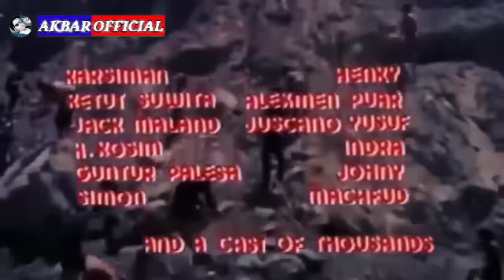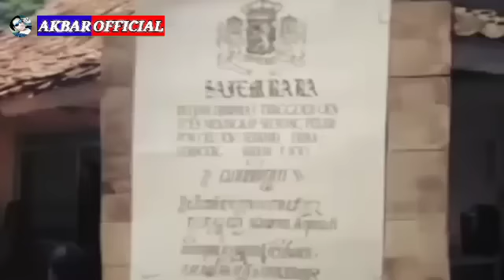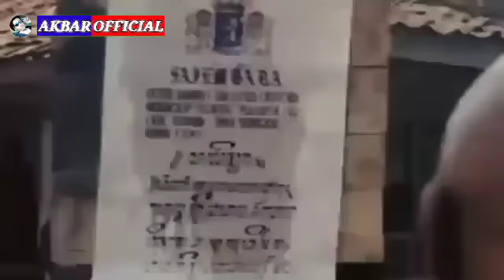BARRY PRIMA - JAKA SEMBUNG VS PENDEKAR RAWA RONTEK FULL MOVIE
SINOPSIS FILM JAKA SEMBUNG VS PENDEKAR RAWA RONTEK

Latar belakang peristiwanya zaman penjajahan Belanda. Jaka Sembung alias Parmin, jawara sakti Kandanghaur, memberontak atas ketidakadilan Belanda yang antara lain mengharuskan para tawanan bekerja paksa.

Untuk menumpas Jaka Sembung, Belanda mengadakan sayembara. Maka muncullah jawara sakti lain, Kobar yang kalah dan kemudian Si Hitam yang punya ajian Rawarontek yang membuatnya tak bisa mati bila tubuhnya menyentuh tanah.

Usaha Jaka Sembung akhirnya berhasil berkat bantuan Surti, pacarnya, Maria, anak komandan setempat yang tak setuju dengan ayahnya, dan seorang dukun sakti yang mampu memberi ajian pada Jaka Sembung dan menyembuhkan kebutaan Jaka dengan "mencangkokkan" mata Surti yang meninggal. Suatu pameran tipuan fotografi karena pada dasarnya film ini juga pameran pertentangan tenaga dalam ilmu hitam dan putih, yang pada efek nyatanya sama, tapi yang putih berdasarkan lafal-lafal agama.